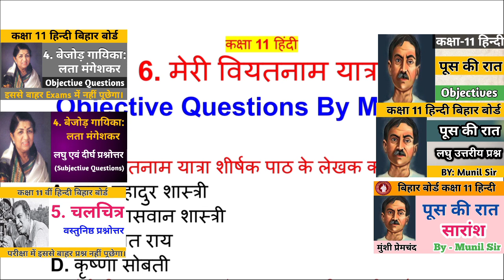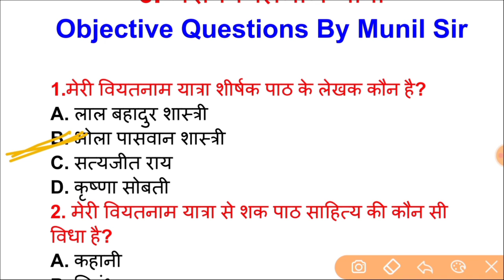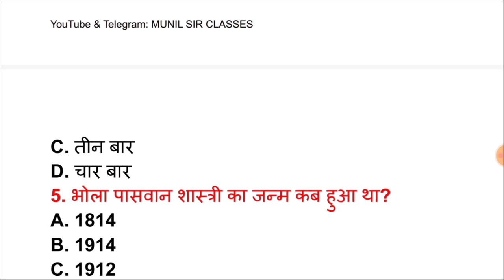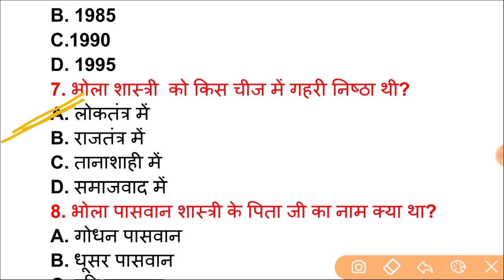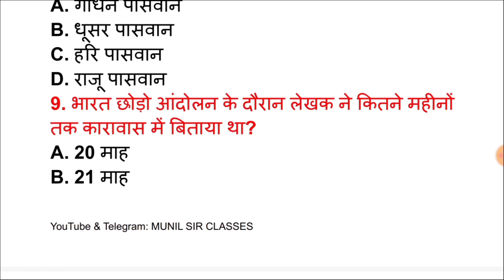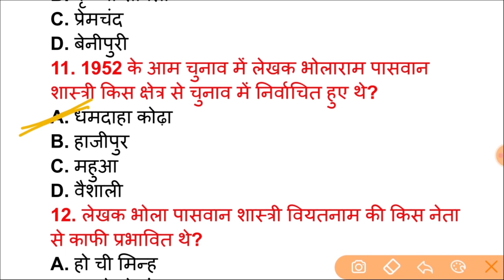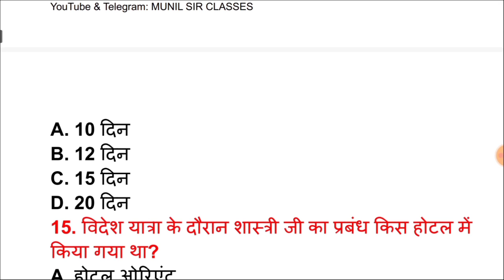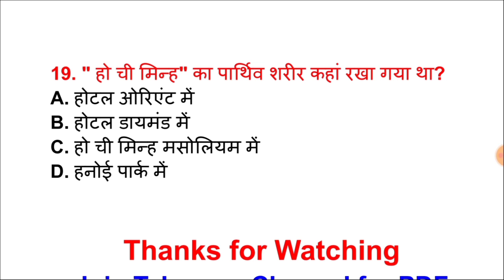Meri Viyatnam yatra (मेरी वियतनाम यात्रा) Objective || Class 11 Hindi 100 || MUNIL SIR CLASSES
प्रिय विद्यार्थियों, मैंने इस वीडियो में Class 11th के पाठ 6 "मेरी वियतनाम यात्रा" जो कि भोला पासवान शास्त्री के द्वारा लिखी गई है, के Objective Questions को बताया  है। यह वीडियो Science, Arts & Commerce  Streams के बच्चों के साथ साथ Bihar Police, NET और भी कई Exams को ध्यान में रखकर बनाया गया है।  आशा करता हूं कि यह वीडियो आपके परीक्षा में वरदान साबित होगी। ~Munil Kr Sir

✅𝗟𝗲𝘀𝘀𝗼𝗻 1

✅𝗟𝗲𝘀𝘀𝗼𝗻 2

▶️Kavita ki Parakh Saransh (Summary):

✅𝗟𝗲𝘀𝘀𝗼𝗻 3

▶️Aankho Dekha Gadar Saransh (Summary)

✅𝗟𝗲𝘀𝘀𝗼𝗻 4

✅Lesson 5 Chalchitra: Satyajit Ray

vvi objective question of meri viyatnam yatra class 11, meri Viyatnam Yatra by Bhola Paswan Shastri, class 11 Lesson 6, class 11 Hindi Lesson 6, Class 11 Chapter 6 Meri Viyatnam Yatra, class 11 bihar board lesson 6, most Important Question of meri viyatnam yatra,